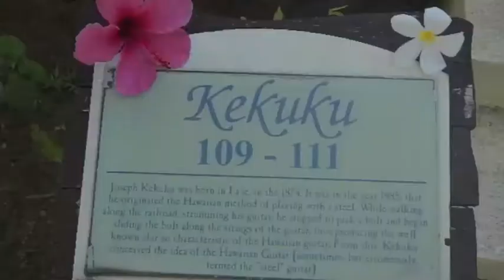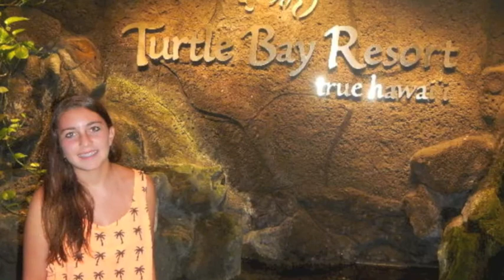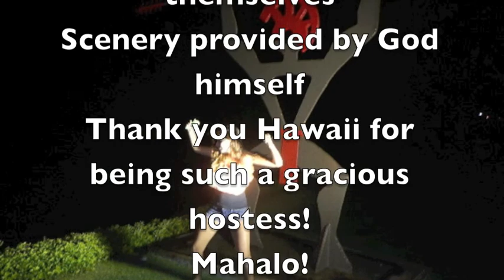TAYLOR HAWAII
Taylor's trip to Hawaii with Uncle Rick & Aunt Denise Aug 2012